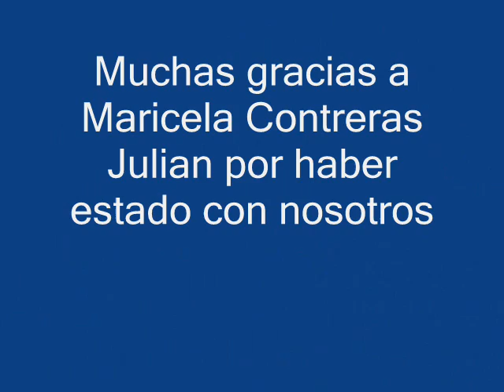Entrevista Ramos Fusther a Maricela Contreras Julian en Voces al Aire por ABC Radio 760 AM 20130424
Entrevista Eduardo Ramos Fusther a Maricela Contreras Julian Jefa Delagacional en Tlalpan